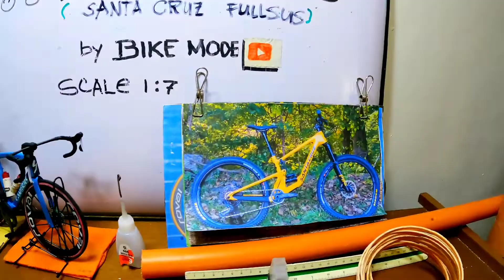PROJECT SANTA CRUZ FULLSUS (PART 1)